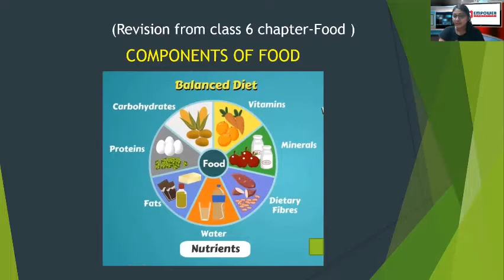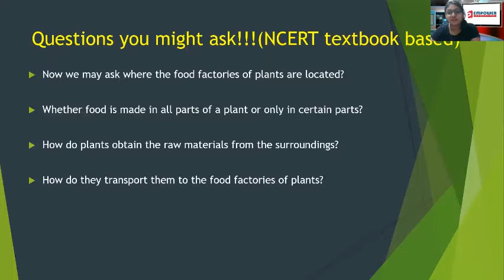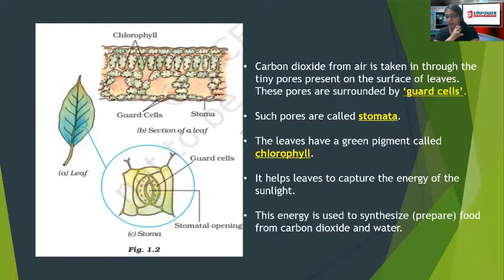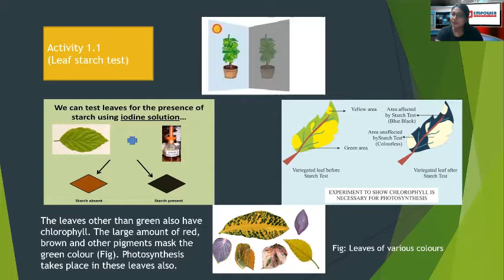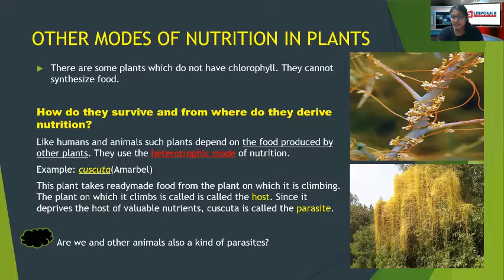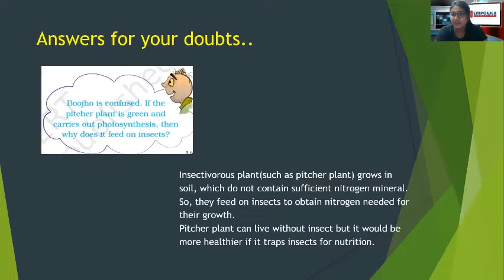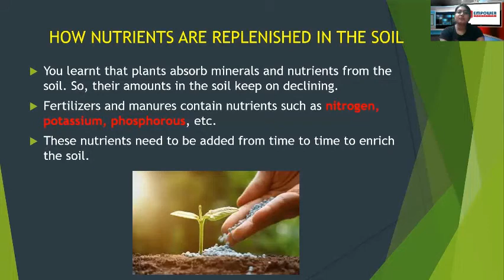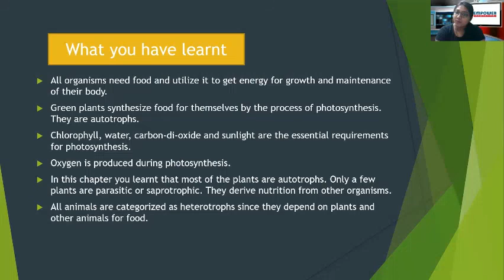CBSE - 7th | Nutrition in Plants | Science | Mode of Nutrition | Juhi Ma'am | Empower Tutorials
Autotrophic nutrition & Heterotrophic nutrition - Watch this session on 'Nutrition in Plants & about Mode of Nutrition'.  Learn the complete details about nutrition which is one of the most important topics of Class 7 Science Chapter 1.  If you follow this live session you will definitely get good knowledge about nutrition in plants and can also gain knowledge of the mode of nutrition.

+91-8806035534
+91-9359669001